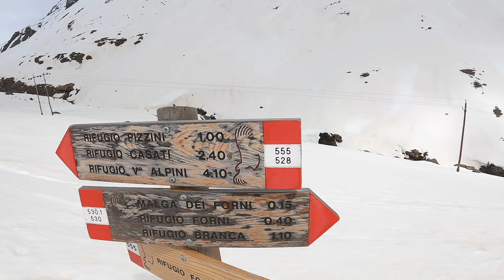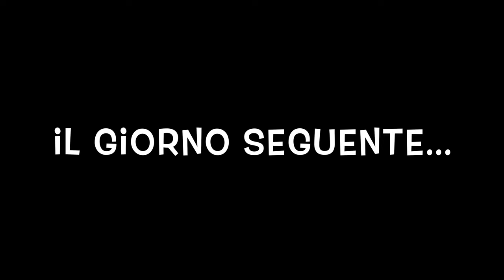GRAN ZEBRU 3.857m Königsspitze 🏔 In Veste Quasi Invernale ⛷ VIA NORMALE